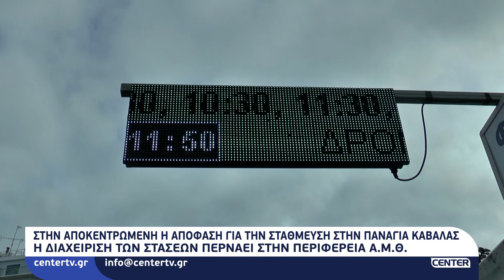Στην αποκεντρωμένη η απόφαση για την στάθμευση στην Παναγία Καβάλας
Στην αποκεντρωμένη η απόφαση για την στάθμευση στην Παναγία Καβάλας - Η διαχείριση των στάσεων αστικών και υπεραστικών περνάει στην Περιφέρεια Ανατολικής Μακεδονίας και Θράκης